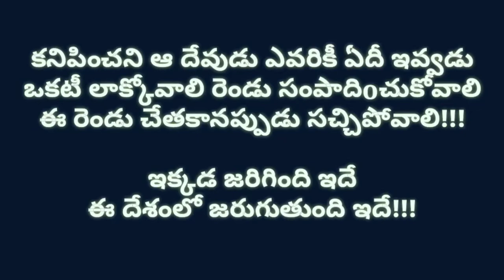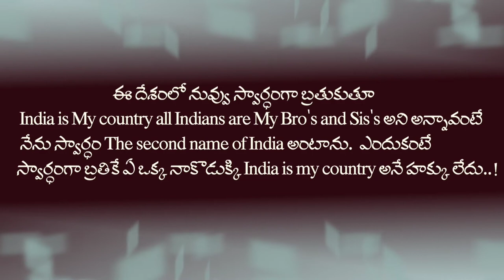GPR Varma's Swardam Trailer | స్వార్థం ట్రైలర్